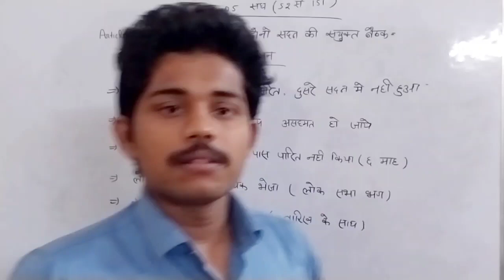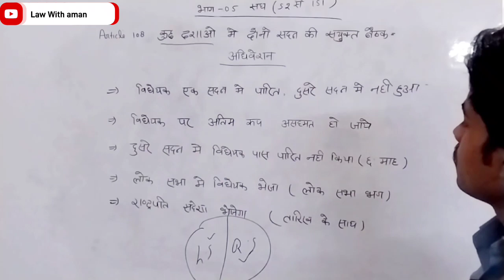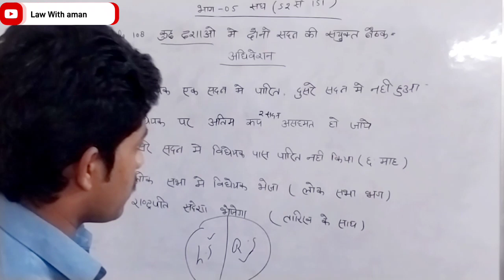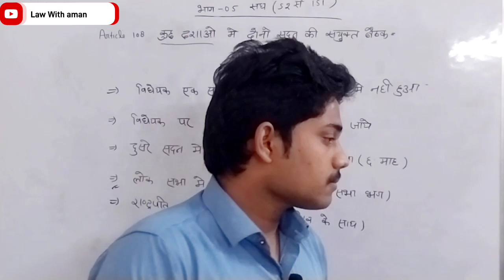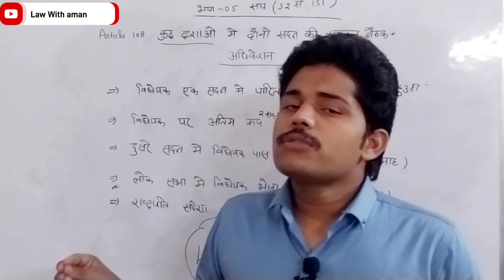Article 108 !! संयुक्त अधिवेशन!! ऑस्ट्रेलिया !! Law With aman!!indian constitution!! भारतीय संविधान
Article 108
Article 108 kya hai
Article 108 kis bhag me hai
Article 108 by law With aman
what is Article 108
sayukt adhiveshan
Law With aman
अनुच्छेद 108
अनुच्छेद 108 क्या है
अनुच्छेद 108 किस भाग मे है
अनुच्छेद 108 भाग 5
भारतीय संविधान भाग 5
भाग 5 संघ
संयुक्त अधिवेशन
आर्टिकल 108 संयुक्त अधिवेशन
भारतीय संविधान
political Science
political Science Preparation
political Science exam
political Science 2023
BA EXAM
BA EXAM 2023
BA PREPARATION 2023
UPSC PREPARATION